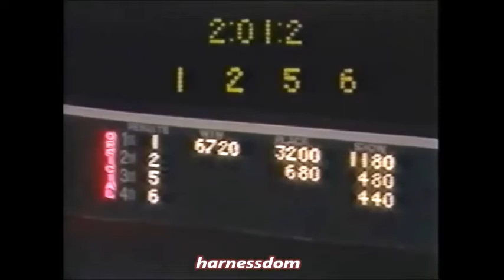1985 Freestate Raceway DAY BIRD